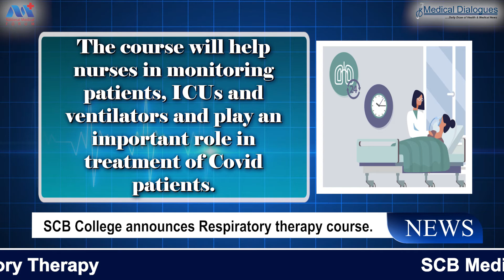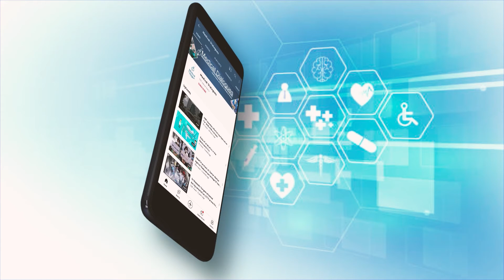SCB Medical College To Offer Course on Respiratory Therapy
Cuttack: The Srirama Chandra Bhanja Medical College and Hospital, (SCB Medical College) a public medical college in Cuttack, has recently announced that it will offer a professional certificate course on Respiratory Therapy. The objective of the course is to equip professionals with the skills required for treatment of critical COVID-19 patients. The course will be a one-year certificate course and will commence from the September, 2021-22 session & the State government has approved 20 seats for the same. The course will be conducted by the Centre of Excellence (CoE) in Pulmonary Medicine department.